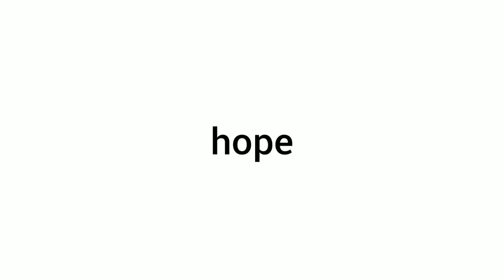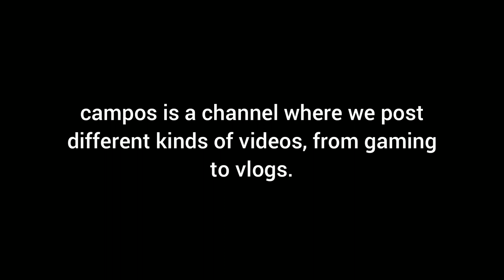CAMPOS OFFICIAL TRAILER